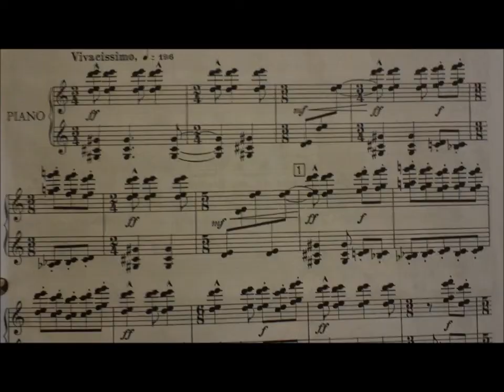Boyer: A Day in the Life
Hello Marie!!!  (I think you can see this)
FOUR days 'till ManKan :D

Featuring a trip downtown with the lovely Emily Burdett and the standard 20 minute walk across campus.  Enjoy!

(For minimal lateness, I plead finals)